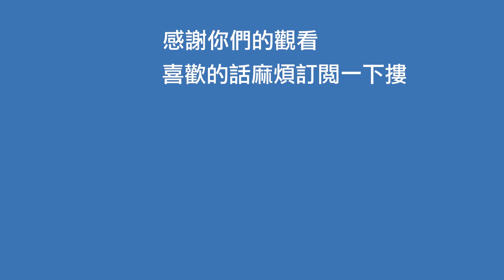【火球DIY】運動相機背帶 原來也可以自己做喔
完成度高達87%

💦 工作邀約請來信 Cooperation 💦